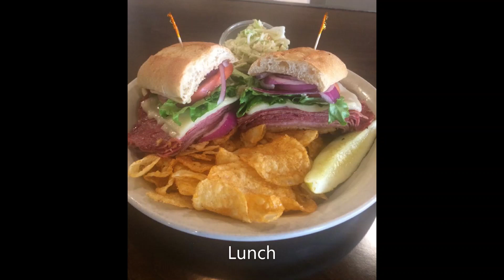{Keys Café} Breakfast In St Paul Minnesota 2/5/2024